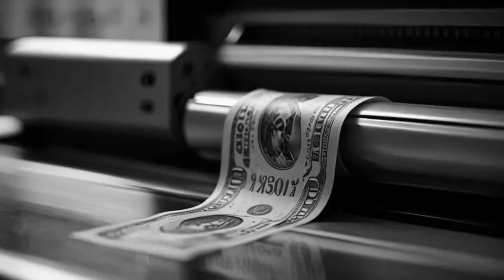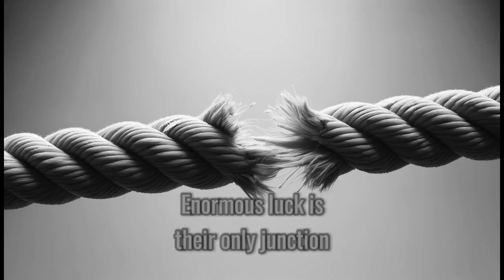BIGGIE ROAS - Gone with the Wind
🌪️ "Gone With the Wind" - a saxophone-rich pop narrative by Biggie ROAS, unravels a compelling story of financial schemes and shadowy maneuvers. Originally Released on April 3, 2024, this track masterfully combines mysterious melodies with tales of deception, taking listeners on an enigmatic journey. 🎷🎤

*About "Gone With the Wind":*
- *Genre:* Narrative Pop/Saxophone
- *Theme:* The intricate web of financial deception
- *Musical Highlights:* Entrancing saxophone solos, a rich narrative, and an unforgettable melody that echo the unpredictability of being swept up in a deceptive whirlwind.

In "Gone With the Wind," every note and lyric invites you into the world of elusive figures who operate from the shadows, where fortunes vanish with a flick of the wrist. It's a musical exploration that blurs the line between reality and the illusions cast by those who promise dreams but deliver illusions.

💬 *Have you ever experienced a moment that just vanished like it was 'Gone With the Wind'?* Share your stories or how this song resonates with you in the comments below.

👍 *Fascinated by the narrative?* Hit that like button, share this track with those who love a good story, and don't forget to subscribe to Biggie ROAS for more songs that tell tales as captivating as the music itself.